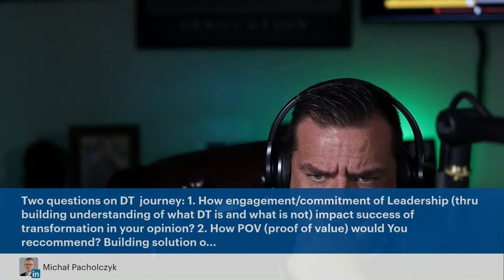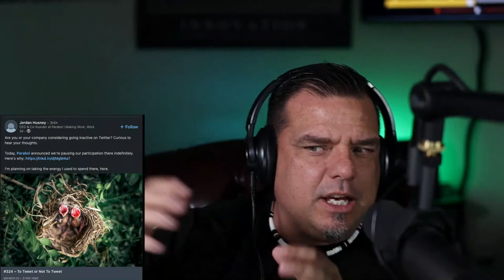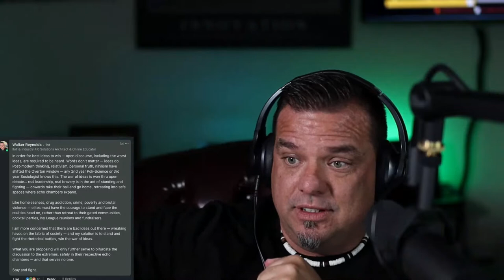Why 80% of Digital Transformation Initiatives Fail!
Today on the Industry 4.0 Community Podcast, hosted by 4.0 Solutions, segments include Arduino's new Opta PLC, Seimens Xcelerator, why winning the results war matters, and why 80% of Digital Transformation initiatives fail.

0:00 Intro
9:30 Automation Fair
18:00 What sets us apart
27:20 Platform Centric vs. Tech Centric
35:21 Why 80% of DT Fail
50:50 How does leadership commitment effect DT efforts
55:08 The Best Ideas must win